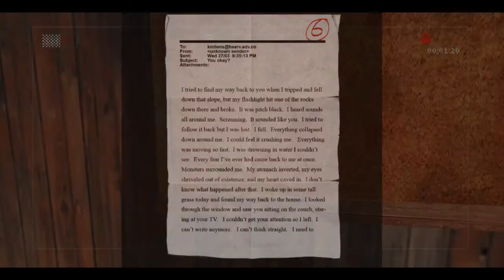SLENDER THE ARRIVAL INTO THE ABYSS PC GAME